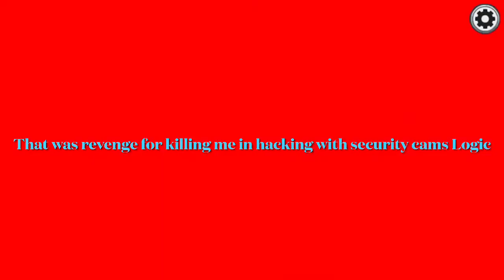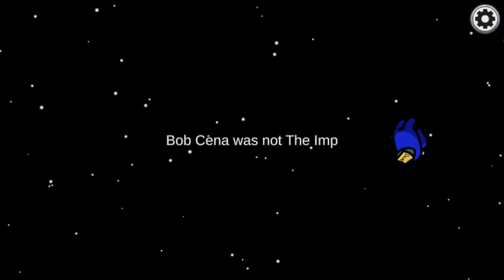Among us but I am Not Cyan | first appearance in among us logic 19 hacking the security cams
Date Scheduled: 4/26/21 4:30 PM
This series will be based off of me being all the characters in the among us logic
Were Not Cyan in this video